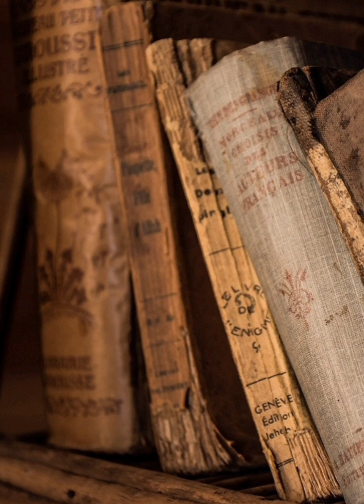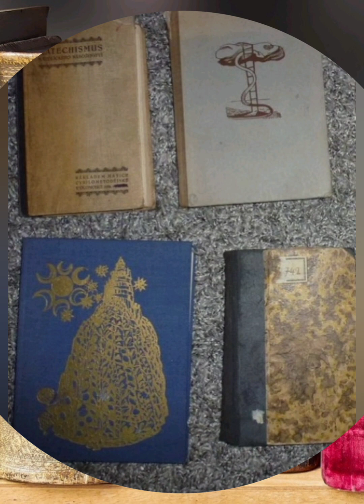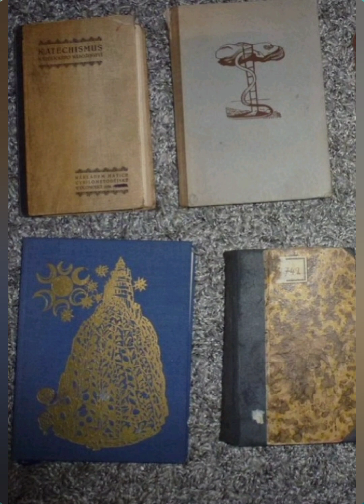Starý knížky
Hudba a text: Jaromír Hušek
Zpěv a foukací harmonika: Standa Jarolímek
Hraje kapela: jaromír, no a co.